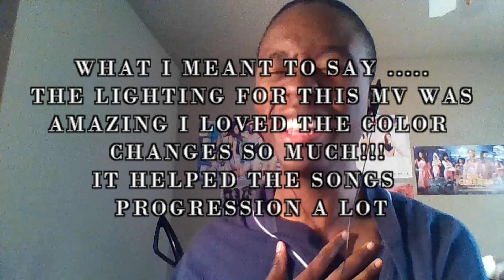Rain The Best Present | AK3Reaction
Send Me Fan Mail!: CD Bradley, 521 West Bacon Street, Richmond VA 23222 Apt 3117